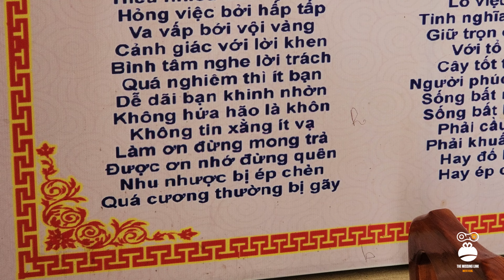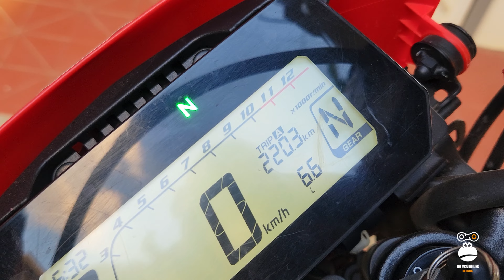Da bi pobedio moraš da izgubiš!! - Vijetnam Moto tura, 4. EPIZODA | TML Motovlog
Cao ljudi. Evo ga jos jedan u nizu. Ovaj put sa jednom zanimljivom trkom izmedju mene i Kedze. Ovo je malo nesvakidasnja trka u kojoj moras da izgubis da bi pobedio. Saznacete vise ako nam se priodruzite u jos 1 avanturi kroz vijetnam. Hvala svima na sto gledate i komentarisete, bas je carski.